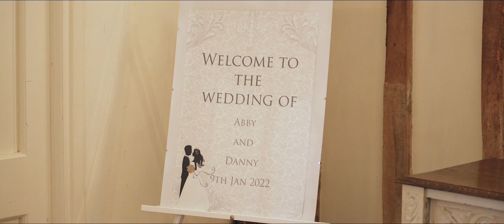Wedding Show Reel 2022